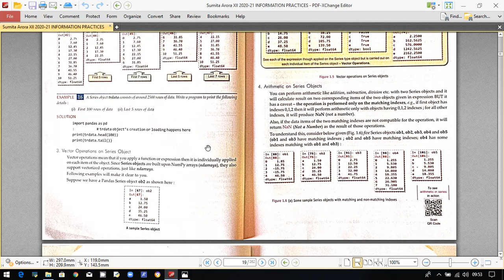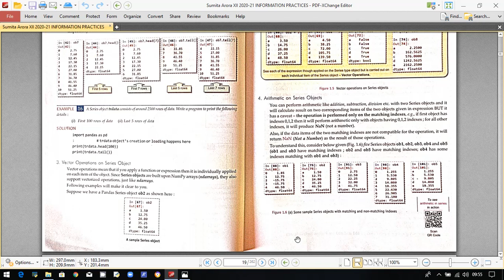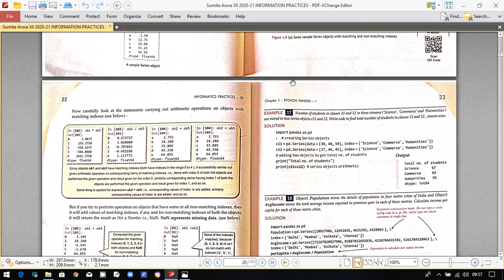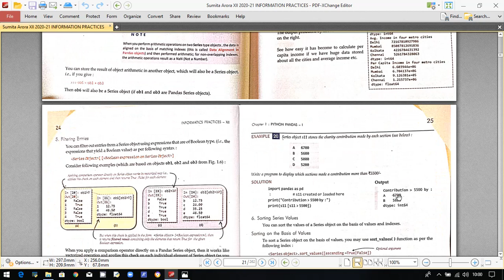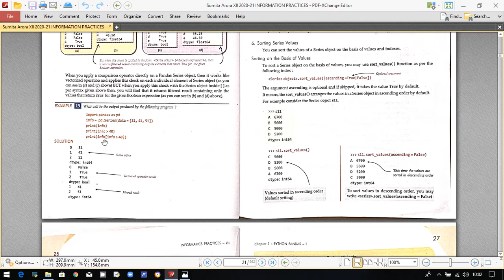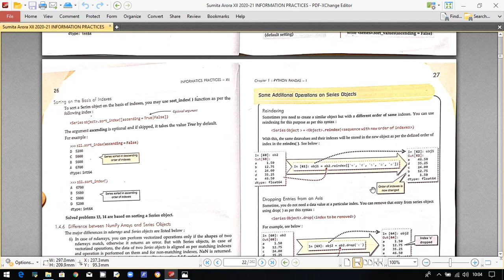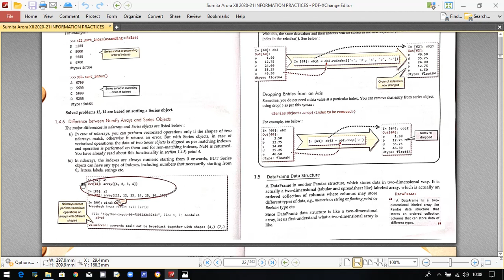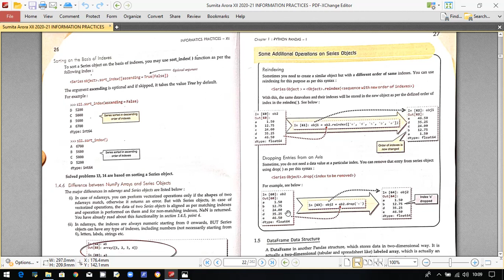Class XII Informatics Practices ch-1 Python Pandas-I (part-4)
Class XII IP python pandas-I